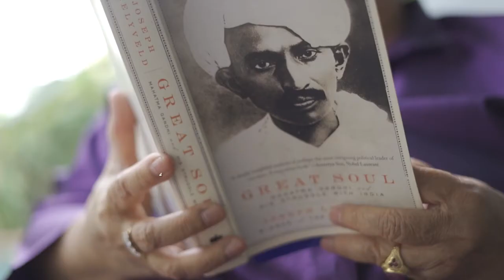Prof. Dr. Krisana Kraisintu | Health | Samaggi Seminar 2021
ศ. ดร.กฤษณา ไกรสินธุ์ - ประธานมูลนิธิกฤษณา ไกรสินธุ์

หรือที่เป็นที่รู้จักในนามเภสัชกรยิปซีกับเส้นทางการแปรรูปขมิ้นชันและผลผลิตทางการเกษตรเพื่อการฟื้นฟูผู้ใช้สารเสพติด
ทางสามัคคีสมาคมขอขอบคุณคลิปจาก ThaiPBS, Bill Gates และ กระทรวงการต่างประเทศ สำหรับภาพบางส่วน